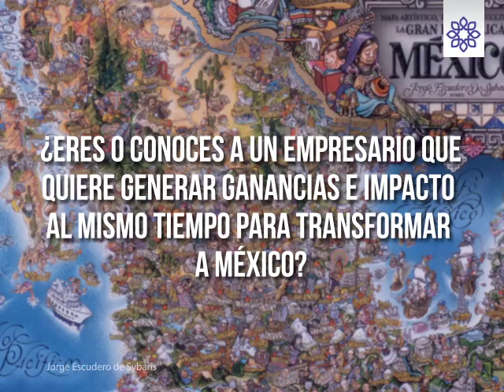¡El éxito es más de lo que conoces!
¿Es posible que una empresa sea más solidaria con el entorno en el que se encuentra? ¡Esa es la apuesta de Sistema B! Conoce más en este video.